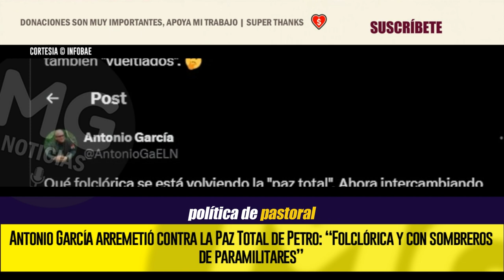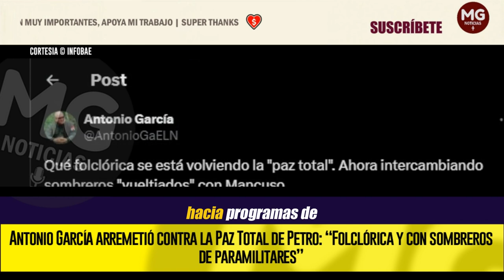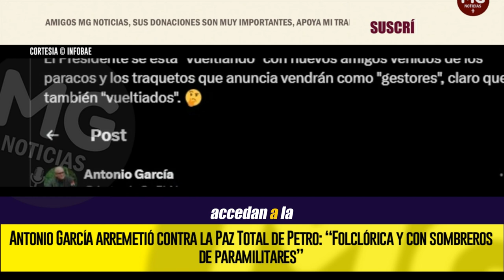🔴 ANTONIO GARCÍA ARREMETIÓ CONTRA LA PAZ TOTAL DE PETRO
El distanciamiento entre el Gobierno Petro y la guerrilla del ELN, en un contexto donde la Paz Total sigue siendo el eje de la administración, comenzó a hacerse cada vez más evidente. A pesar de los esfuerzos por mantener una mesa de diálogo activa, el contacto entre ambas partes parece haberse enfriado, y los desencuentros son cada vez más notorios.
INFOBAE